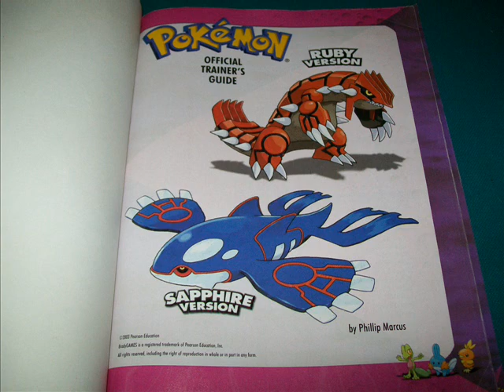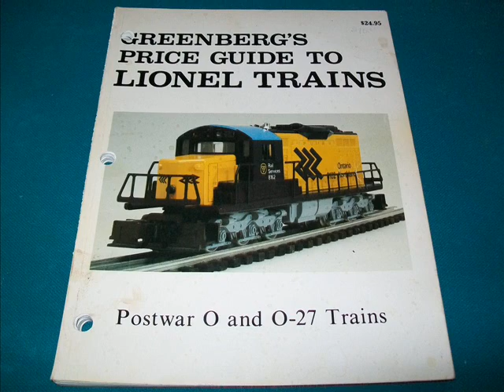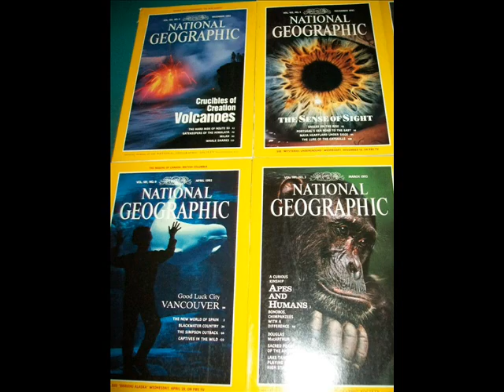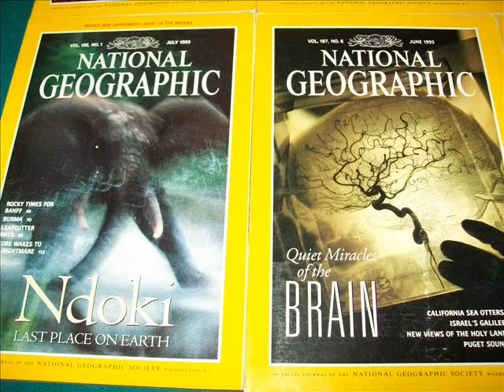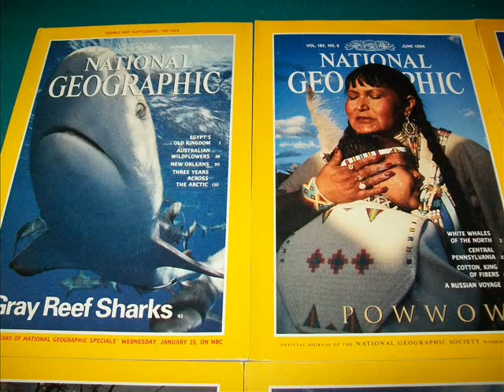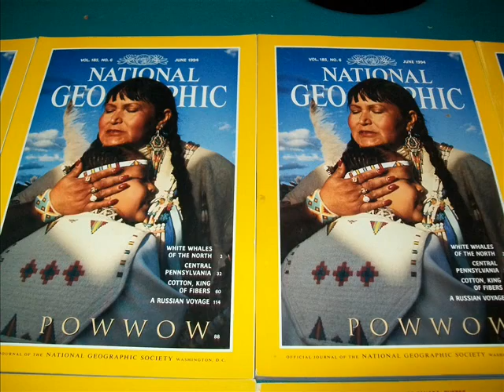National Geographic magazine back issues for sale ebay nintendo